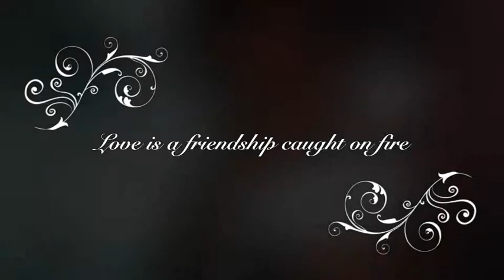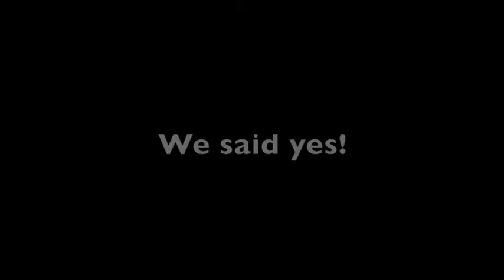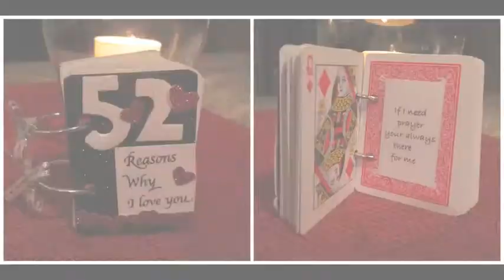Sharnele & Nathan's Wedding Slideshow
Sharnele & Nathan met in 2009 and were married September 14th, 2013. Here is their love story so far...

This is a noncommercial work,and the use of the copyrighted content does not negatively affect the market for the original work. This work